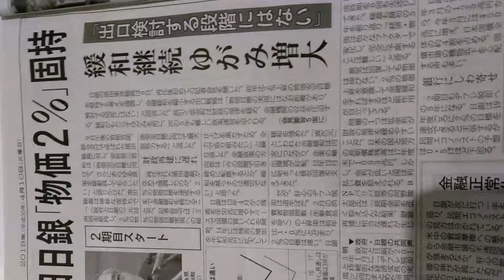2018年4月10日